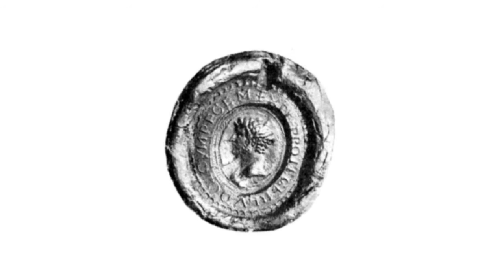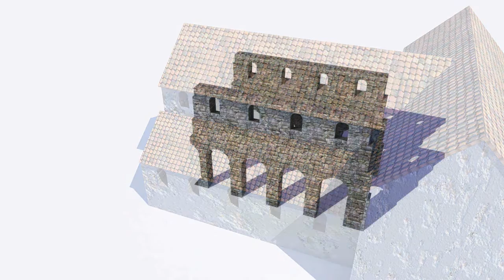Preview DVD Veröffentlichung zur Laurentiuskirche Trebur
Preview für eine kommende DVD Veröffentlichung zur Laurentiuskirche Trebur die sich in der Hauptsache mit dem ottonischen Bauzustand der Laurentiuskirche Trebur und deren Entstehungsgeschichte befassen wird.